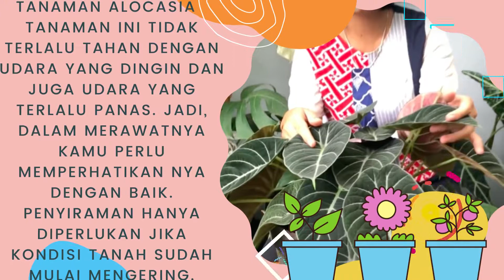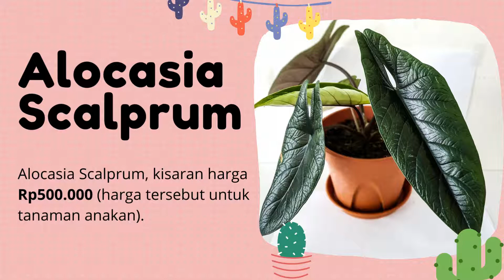10 Jenis Alocasia Paling Populer, Macam Macam Tanaman Alocasia, Tanaman Viral Tahun 2022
Halo guys kali ini aku akan bahas 10 Jenis Alocasia Paling Populer, Macam Macam Tanaman Alocasia, Tanaman Viral Tahun 2022

Jenis alocasia umumnya ditanam di dalam sebuah pot. Untuk memperoleh pertumbuhan tanaman yang baik, kamu perlu meletakkannya di bawah naungan seperti di bawah paranet. Hal tersebut bertujuan untuk melindungi tanaman dari sinar matahari secara langsung dan juga mengurangi siraman air ketika hujan. Jenis tanaman ini hanya memerlukan cahaya sekitar 40 sampai 70% saja. Sehingga kamu perlu meletakkannya di bawah pohon atau naungan jaring paranet.

Di sisi lain, tanaman ini tidak terlalu tahan dengan udara yang dingin dan juga udara yang terlalu panas. Jadi, dalam merawatnya kamu perlu memperhatikan nya dengan baik. Penyiraman hanya diperlukan jika kondisi tanah sudah mulai mengering.